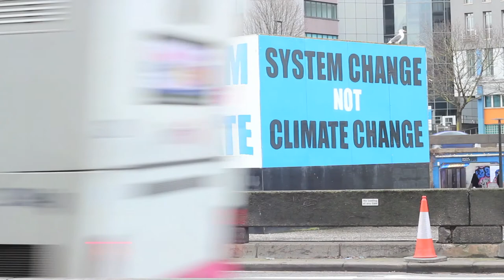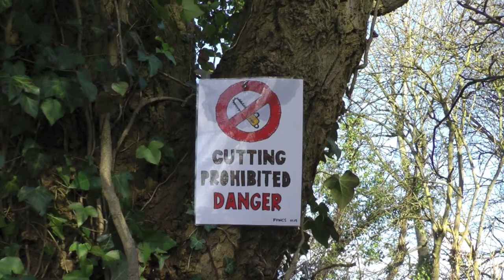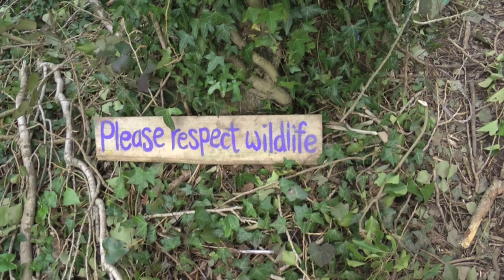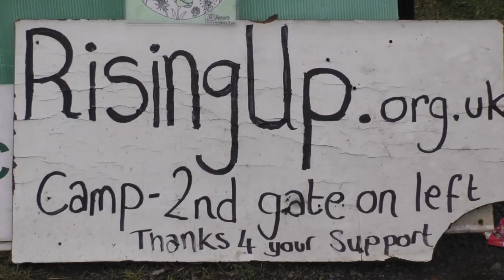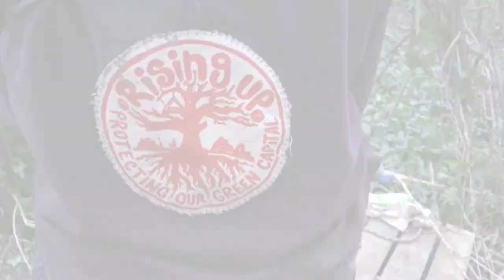Bristol Rising Up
Rising Up are a collective of individuals and organisations working together in response to the threat faced by MetroBus road development at Stapleton Allotments and small holdings, including Feed Bristol. This prime agricultural land is under imminent threat of being concreted over. It is being held by a group of brave and dedicated individuals, using creative direct action including taking to the trees and other defensive positions on the land. This is their story...